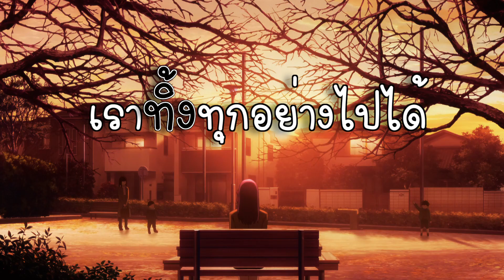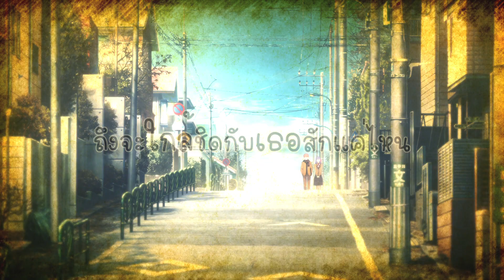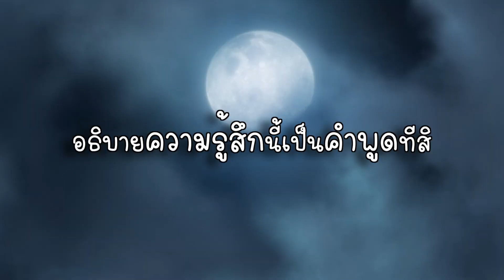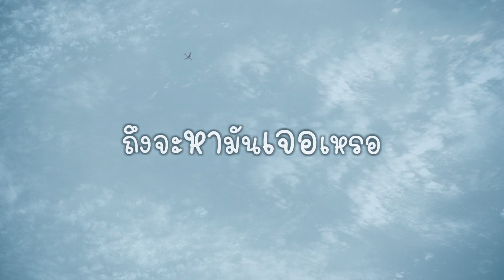【MAD/AMV】Kokoronashi ไร้หัวใจ【FATE】【THAI】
fate mad
fate amv
ลองทำ mad ครั้งแรกครับ 555 อิน fate heaven feel จัด
*ที่ในเพลงบอกว่ามีหัวใจดวงเดียว หมายถึงหัวใจทางกายภาพครับ แต่ไม่มีหัวใจทางจิตใจ

เพลง : Kokoronashi (心做し)
ร้องโดย : HaNaTan